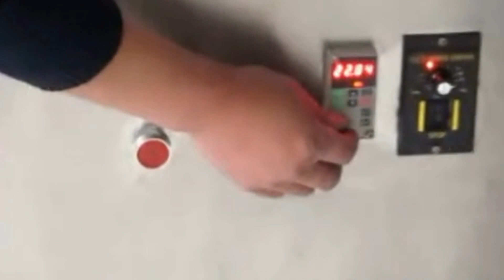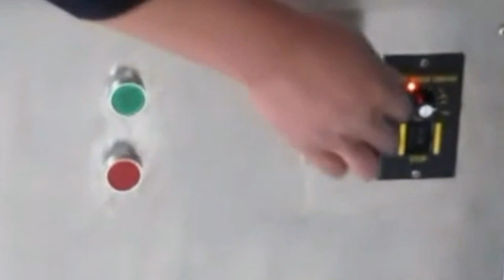Capper Machine for Metal Cap glass bottles sealing capping bouteilles en verre machine de capsulage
This ROPP screw capping machine semi automatic  is specially designed for those bottle mouths to be sealed with aluminium Ropp caps;
Features of semi automatic aluminum caps ropp capping machine:
1) The machine adopts symmetrical four-side sealing system which can create the even power on each side of the cap;
2) The machine press the cap firstly then turn the tread which can give a better sealing to the bottles.
3. By replacing the capping head also makes it possible for tightening plastic caps.Different sealing tightness requirements can be adjusted
 according to the materials of the caps.
4. Stainless steel material, food grade, make the  clean surface and a durable life.
basic parameter of  model YX-RC370 Capper Machine for Metal Cap glass bottles sealing capping equipment semi automatic bouteilles en verre machine de capsulage:
Model YX-RC370
Power supply: AC 220V-240V /50-60HZ;110V/60HZ
Rated power input (W): 370; 1430r/min Weight:150kg
Production Capacity: 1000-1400 bottles/ hour
After sales service for model YX-RC370 Capper Machine for Metal Cap glass bottles sealing capping equipment semi automatic bouteilles en verre machine de capsulage:
Guarantee: for all the machine, it claims one year for guarantee.
(Excluded from the warranty are problems due to accidents, misuse , misapplication, storage
damage, negligence, or modification to the Equipment or its components.  ALSO THE EASY BROKEN SPARE PART IS NOT INCLUDED IN THE GUARANTEE)
Installation: after the machine arrive your factory,if you need,our technician will go
to your place to install and test the machine and also training your worker to operating  the machine  (The time of train depend on you worker).
After service: If you get the problem on the machine ,our technician will go to  your place to fixed the machine as soon as possible.
The cost should be in your account.(as above).
For more information about the various machines filling packing equipments like model YX-RC370 Capper Machine for Metal Cap glass bottles sealing capping equipment semi automatic bouteilles en verre machine de capsulage from our superb cosmetic machinery factory,plz browse our another website business video as well as follow PENGLAI INDUSTRIAL CORP business